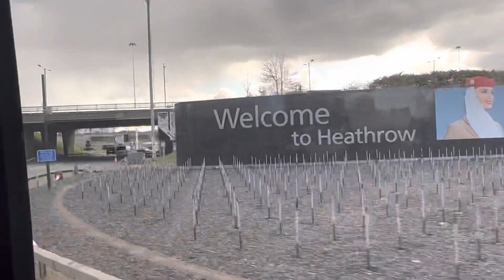Come!! Lets travel together ❤️❤️